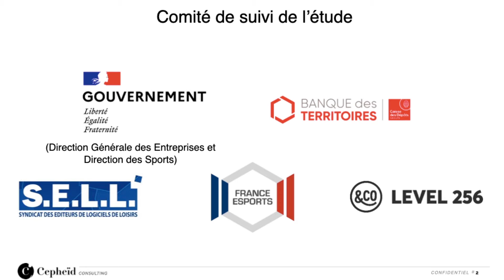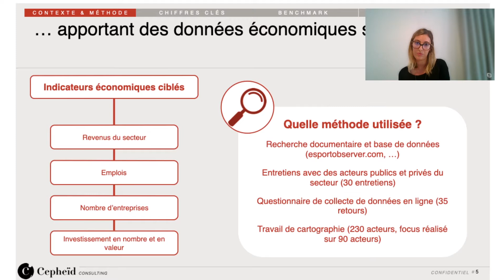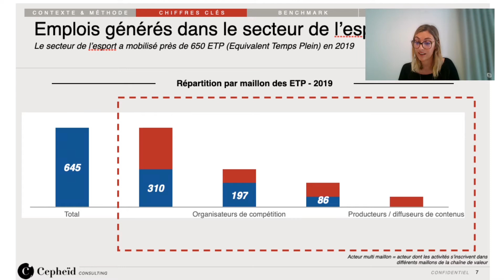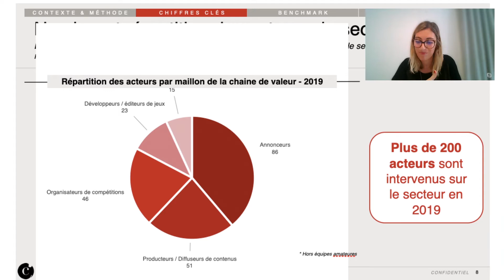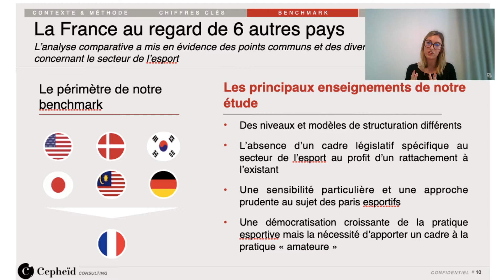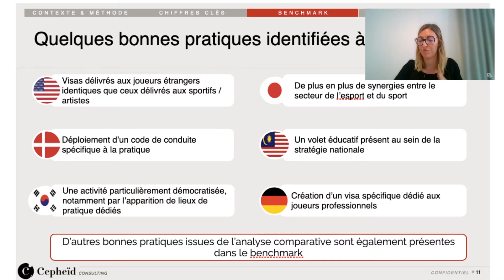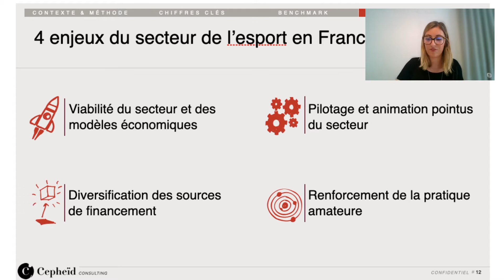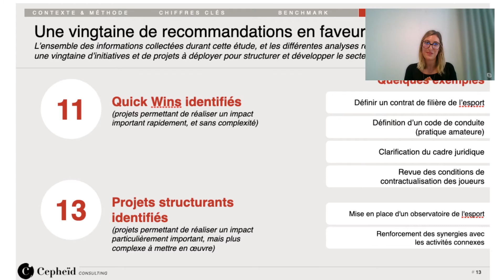PESM 2021 : Présentation de l’étude du secteur de l’Esport de Cepheid Consulting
Restitution par Fanny Veillon du cabinet Cepheid Consulting de l’étude «Analyse du marché et perspectives pour le secteur de l’Esport», commanditée par la Direction Générale des Entreprises, la Direction des Sports, la Caisse des dépôts, France esport, le Syndicat des éditeurs de logiciels de loisirs et Level 256 - Paris & co.

Avec Fanny VEILLON, consultante au Cabinet d'étude Cepheid Consulting
Mathieu WEIL, chef du service de l’économie numérique  à la Direction Générale des Entreprises du Ministère de l’Economie et des finances.

Toutes nos excuses pour l’écho sur une partie de la vidéo.